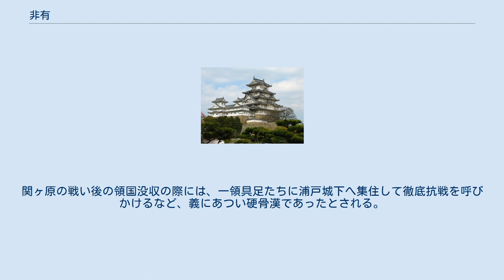非有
非有（ひゆう、生没年不詳）は、戦国時代から安土桃山時代にかけての真言宗の僧。
長宗我部氏の家臣。
滝本寺非有（たきもとじ -）、非有斎とも呼ばれ、非遊と表記されることもある。
谷忠澄の弟といわれるが定かではない。
 土佐国長岡郡岡豊城下の滝本寺の住職。
国書、経書、仏典に通じ、その学識と才覚から長宗我部元親の帰依を受けて召し出され、長岡郡池之村の代官として庄屋の竹内左衛門とともに活動した。
 長宗我部氏が豊臣氏に服属する大名となり権力集中が必要かつ当主不在が多くなるころ、非有の活動は文禄2年（1593年）以降に活発となっている。
元親の留守中には事後承認を受ける形で、家老の久武親直や山内三郎右衛門、豊永藤五郎、久万二郎兵衛らとともに家臣の職務後継を決めたり、公役を務めない家臣への切米支給を停止するなどの広範な権力を振るった。
軍議には参加したが直接軍事指揮を担当することはなかった。
また同じ滝本寺の栄音が金子元宅等への外交使を多く務めたのと違い、内政に手腕を振るった。
長宗我部盛親の代になり、関ヶ原の戦いの折りには伊予調略に乗り出した毛利輝元の家臣・毛利元康と堅田元慶が非有宛てに出兵要請の書状を送っている。
 特に文筆巧みで、『長宗我部氏掟書（長宗我部元親百箇条）』に代表される長宗我部氏の法令や文書の多くを起草した。
『土佐古城伝承記』、『土佐物記』によると毛利氏の安国寺恵瓊と併せて一対坊主（いっついぼうず）と称されたといわれる。
 元親から何度となく還俗を促されたが応じることはなく、生涯僧として通した。
関ヶ原の戦い後の領国没収の際には、一領具足たちに浦戸城下へ集住して徹底抗戦を呼びかけるなど、義にあつい硬骨漢であったとされる。